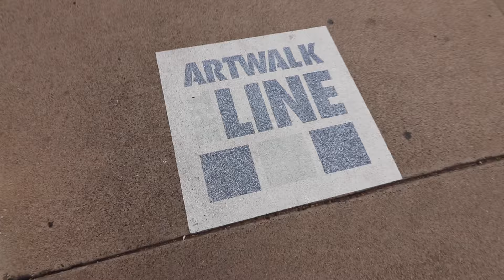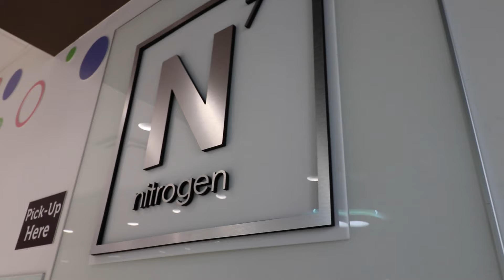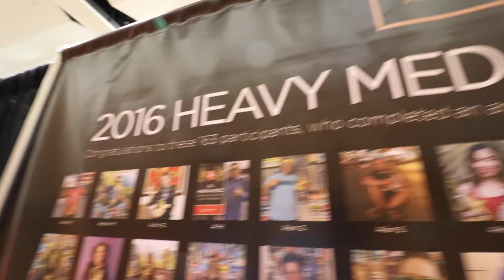I'm a Good Boy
vlog_019

Crazy early flight to Phoenix for Rock 'n' Roll Arizona to run a 5k and marathon. Meet up with Bill to explore Scottsdale, AZ and other shenanigans.